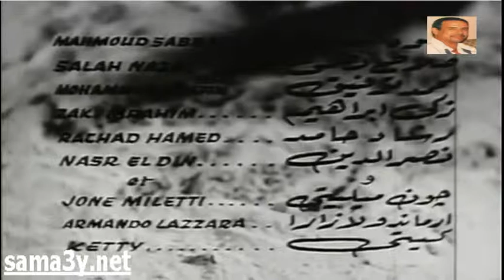مقدمه فيلم دماء في الصحراء حسيبة رشدي سيد أسماعيل 1950